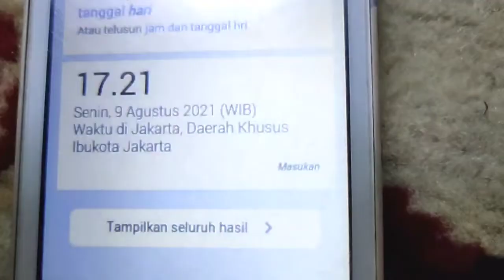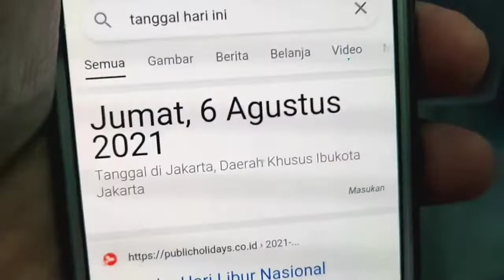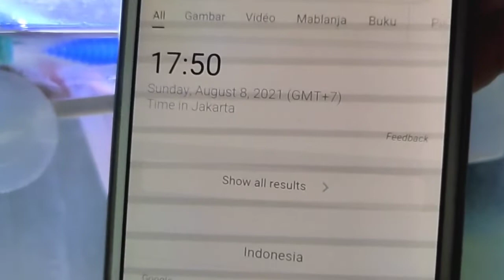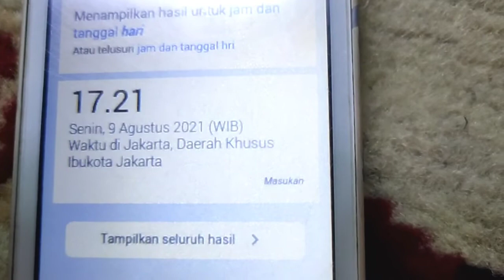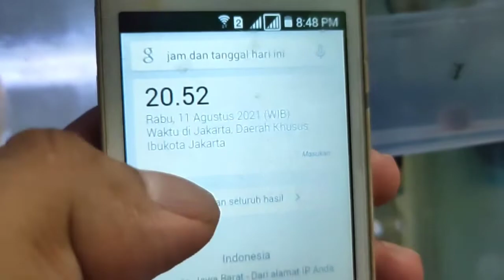Cara Membuat Tempat Cacing Sutra agar tidak cepat mati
hai.. pencinta ekosistem di dalam akuarium. ini video saya yang ke 11 membahas cacing sutra agar hidup lama walaupun tanpa airrator dan Menganti air.

jangan banyak-banyak juga ya.. Cacingnya agar yang di bawah dapat oksigen.